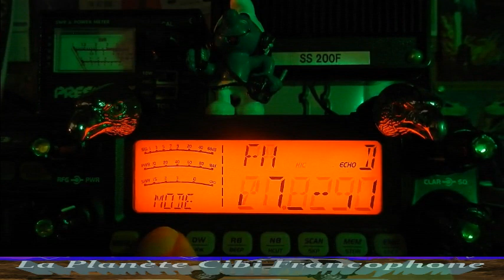Vendredi 14/05/2021 à 18H00 QSO National International KM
En FM puis en USB. Un peu compliquer à faire ce QSO avec la propag, mais c'est ça qui est intéressant. Quand on veux du trop facile, on passe par internet. ;)
73" et merci pour le contact. ;)